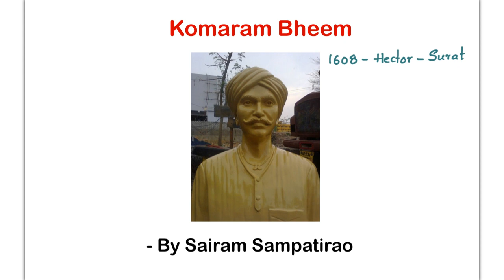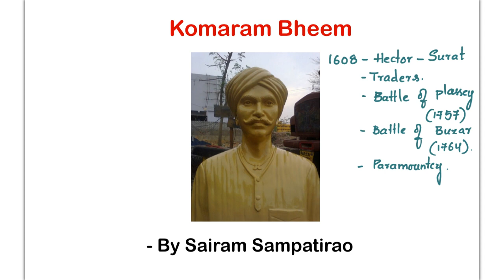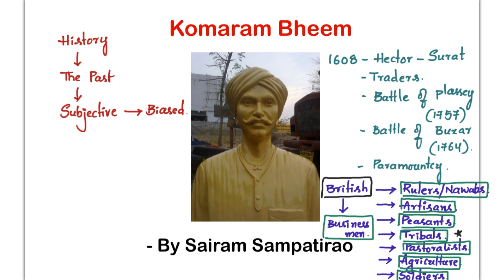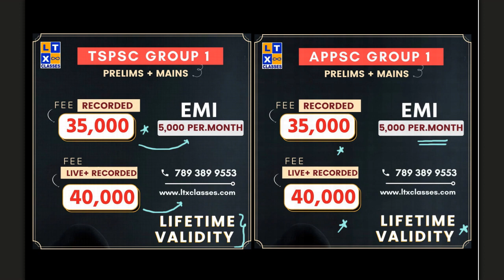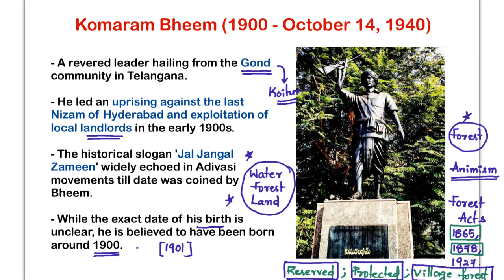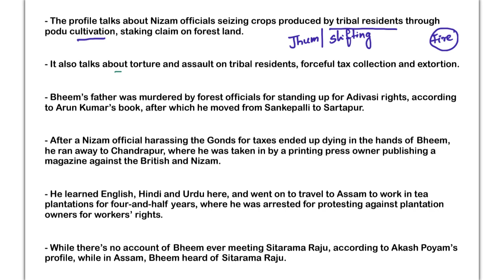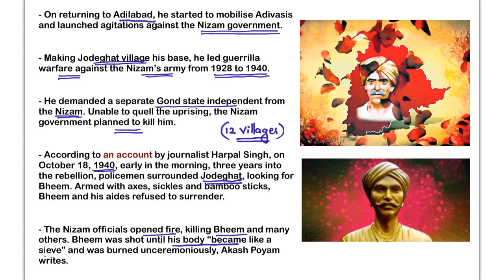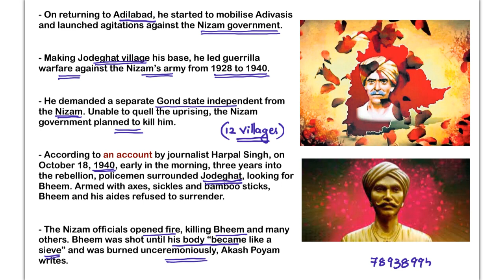Komuram Bheem (తెలుగులో) | Tribal Uprisings in Modern History | UPSC | TSPSC